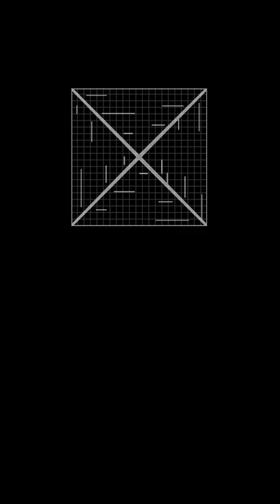Pi, Phi and the Speed of Light Encoded in the Dimensions of the Great Pyramid of Giza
The Great Pyramid of Giza encodes Pi, the Golden Number and the Speed of Light in its’ dimensions.